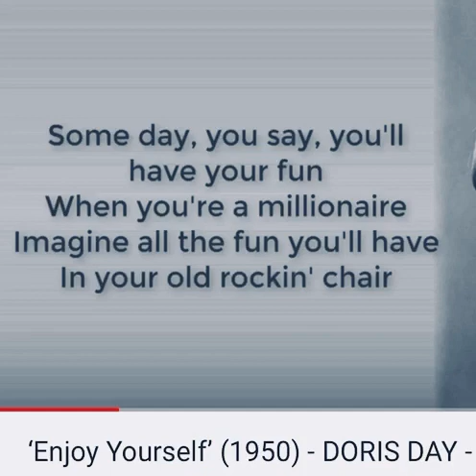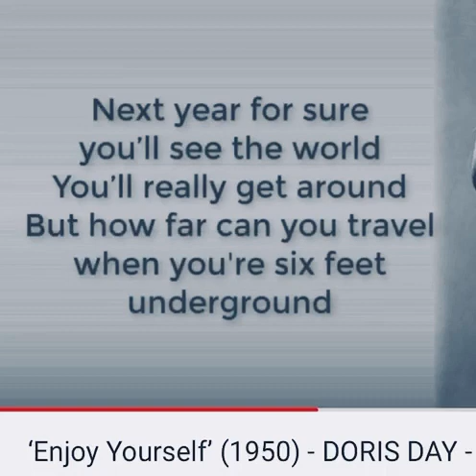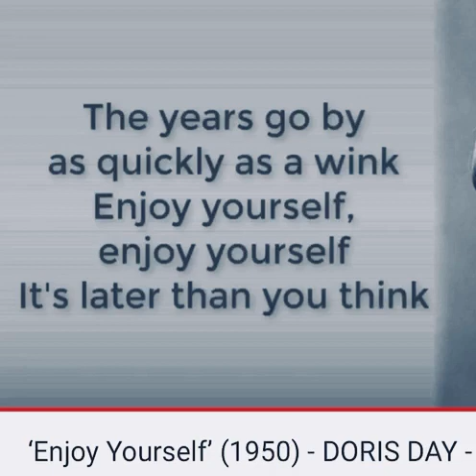Enjoy Yourself --- Doris Day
Video from R.K.